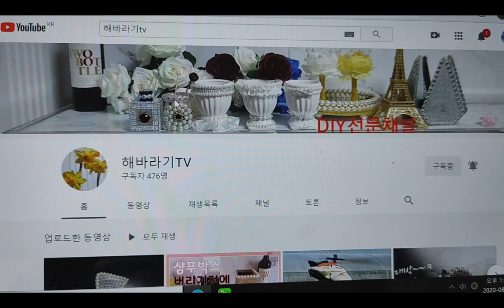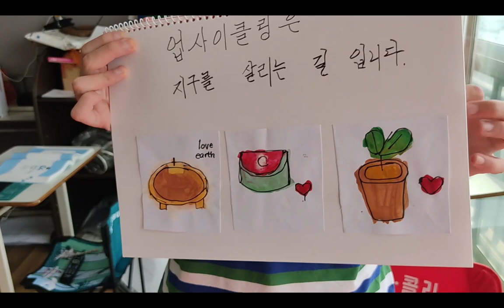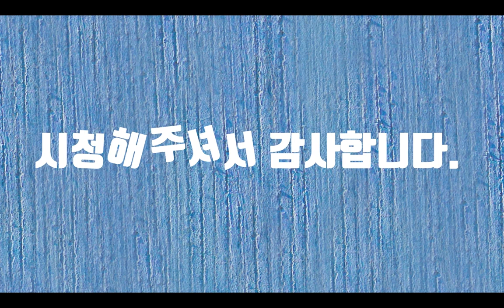업사이클링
집안에 외면받고 외톨이로 된 아이들을 새롭게 꽃단장 해보았습니다. 이것을 업사이클링이라고 하네요. 무심코 버렸던 아이들을 관심과 사랑으로 돌보니 아이들이 어느덧 으젓하게 변했습니다. 사회에도 이렇게 잉여인간처럼 된 아이들을 보살펴 주는 시스템이 있었으면 합니다. 누구나 사랑받기 위해서 태어난 사람이니까요?